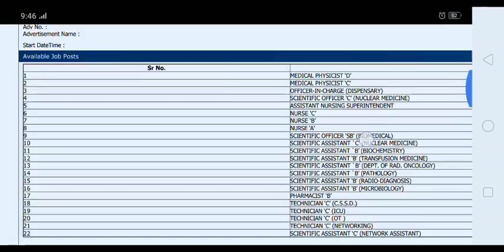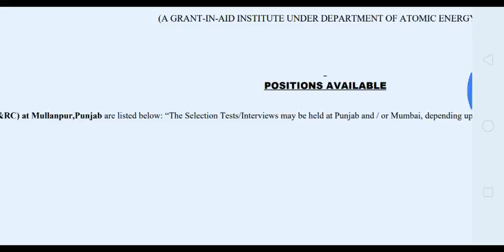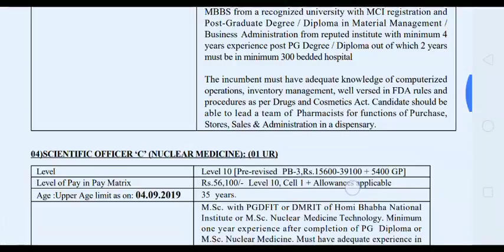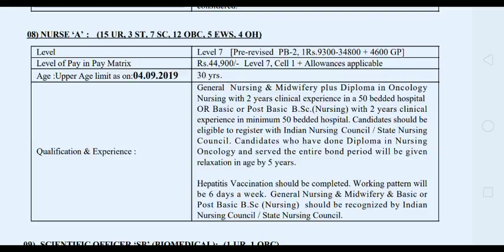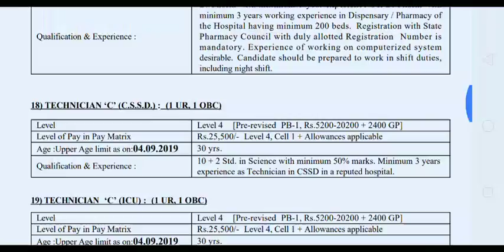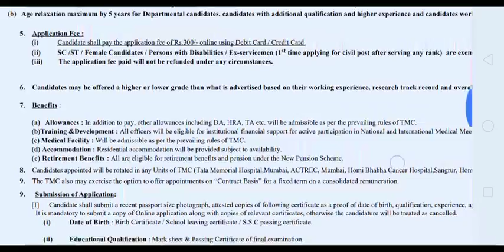Non Medical positions available in Homi Bhabha Cancer Hospital & Research Centre (HBCH&RC) at Mullan